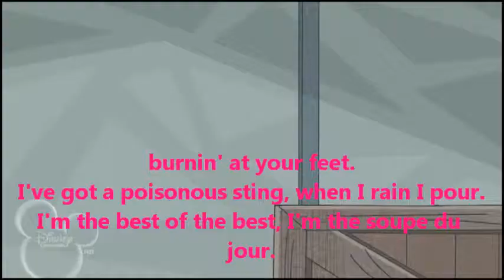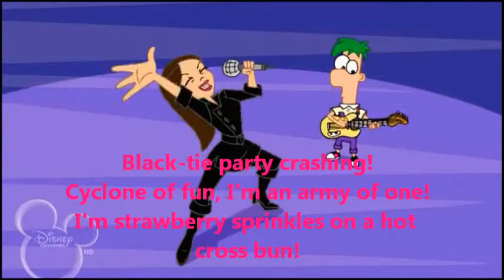Phineas and Ferb - I'm Me Sing-Along HD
Song: I'm Me
By: Vanessa Doofenshmirtz aided by Ferb Fletcher
Episode: Vanessassary Roughness